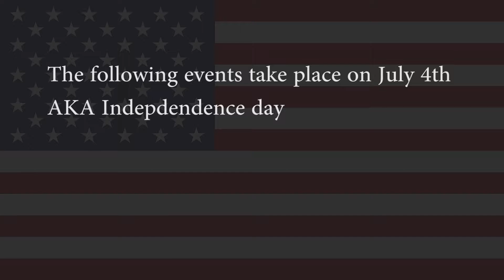The Independence day special 2016 - GTA 5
Lonechicken and Keraviln learn how to celebrate Independence day with the help of their American friend Yohaan.